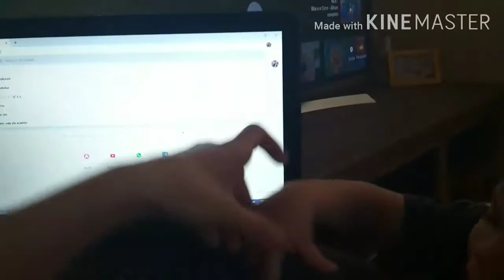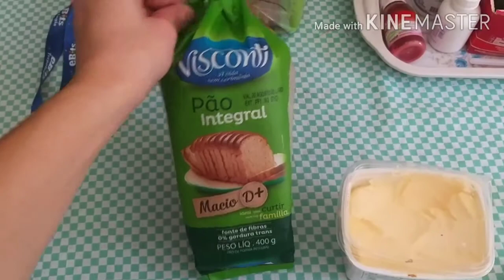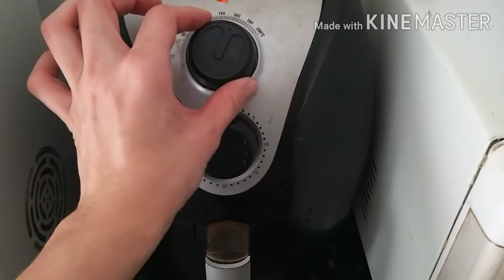Skin Care +marido na cozinha.